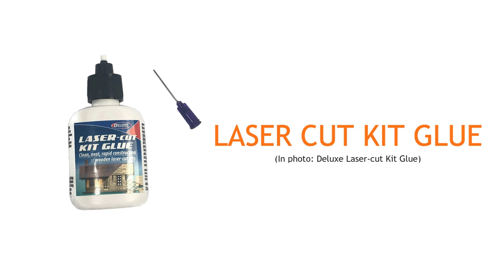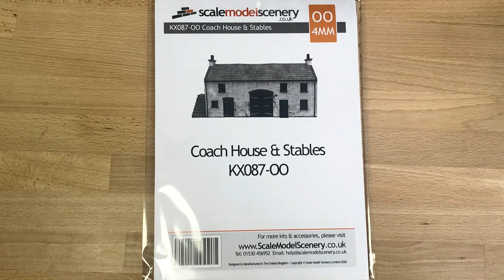KX087 OO Gauge Coach House & Stables Laser Cut Building Kit From Scale Model Scenery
The Realistically Better OO Gauge Coach House & Stables Laser Cut Building Kit by Scale Model Scenery.

Looking for a high-quality coach house and stables kit for your OO gauge model railway or diorama? Look no further than our KX087-OO Coach House & Stables Kit. It can also be repurposed as a blacksmiths or harbourside fisherman's cottage with boat store and net lofts.

Designed with precision and attention to detail, this kit is perfect for adding a touch of realism to your miniature world. With easy-to-follow instructions and all the necessary parts included, assembly is a breeze.

This OO gauge (1:76 scale), this kit is compatible with a wide range of other models and accessories, making it a versatile addition to any model railway layout regardless of the era you're modelling.